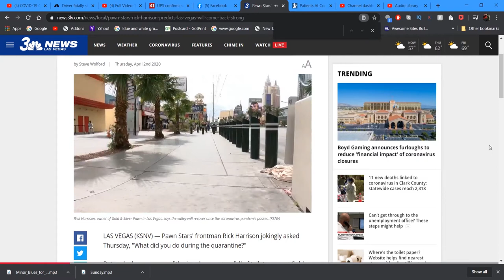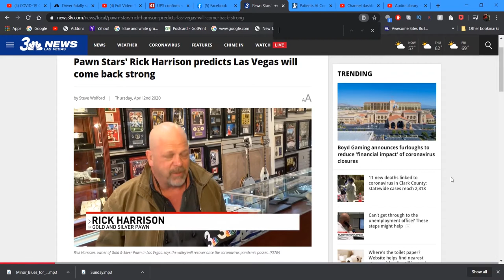UPS Confirms Worker Death, Touts measures To Protect Employees From Virus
In this episode Lockoutmen Talks News From Las Vagus to the UPS worker that died. Lockoutmen tries to keep you up to date with whats going on in the world.